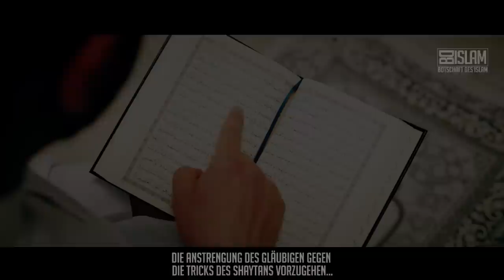Warum wurde die Dua des Shaytan akzeptiert ? ᴴᴰ ┇Die Geschichte des Shaytan┇ BDI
„(…) ‚Mein Herr, gewähre mir Aufschub bis zu dem Tag, da sie auferweckt werden.‘ Allah sagte: ‚Gewiss, du gehörst zu denjenigen, denen Aufschub gewährt wird, bis zum Tag der bekannten Zeit.‘"
(Sura 15, Aya 36-38)